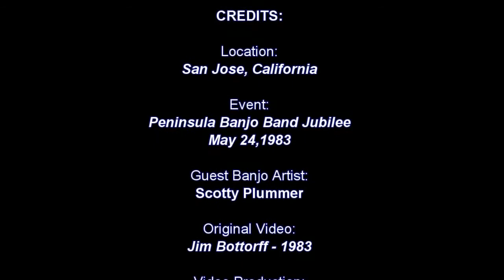SCOTTY PLUMMER plays Bill Bailey